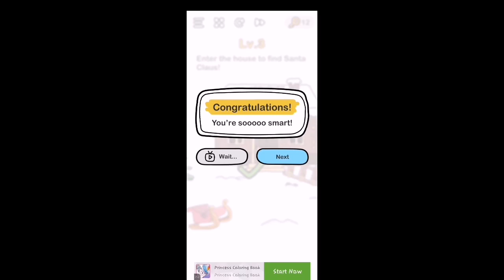Brain out finding santa level 3 solution or walkthrough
Brain out finding santa 3 solution or Walkthrough
Brain out level funding santa level 3 Answers
Brain out level funding santa level 3